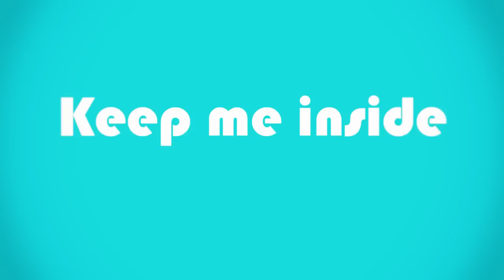ANTEPRIMA: Sleeping Dogs - Parte 1 - GamingNationIT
Oddio ragazzi! Sono tropo euforico! Non riesco neanche a scrivere, perciò concludo velocemente con delle parole chiave, giusto per far capire: Sleeping Dogs, EPICO, pugni e cazzotti, MUST HAVE. Credo che sia tutto e spero che abbiate capito la mia euforia e la mia contentezza di avere questo gioco, e di proporlo a voi. Fateci sapere nei commenti cosa ne pensate e alla prossima! SEE NEXT TIME!